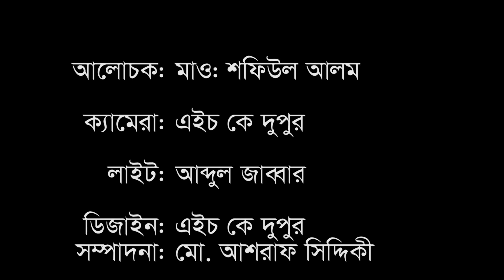মুমিনের করণীয় || মাওলানা শফিউল আলম || Voice of Annoor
আজকের বিষয়ঃ  মুমিনের করণীয়
আলোচকঃ মাওলানা শফিউল আলম